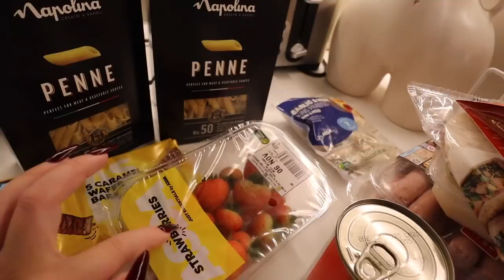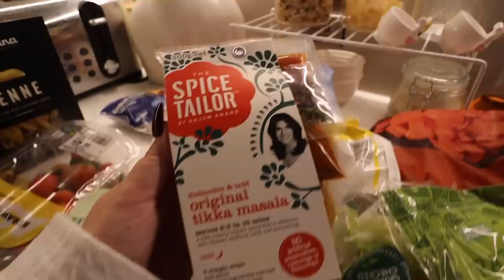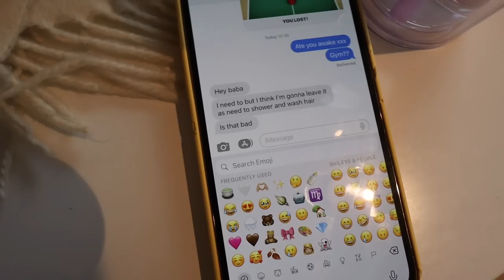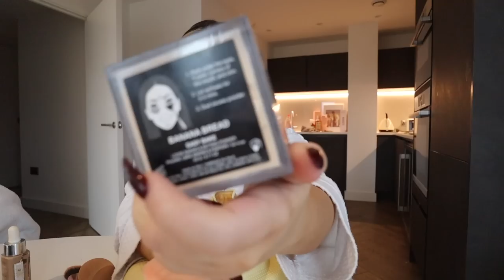SATURDAY MORNING ROUTINE | breakfast, make up routine + food shop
a Saturday morning in my life xxx

MAKE UP LINKS:
hourglass concealer
refy cream bronzer, tan
loose power
powder puff